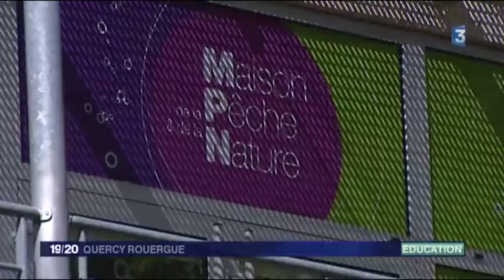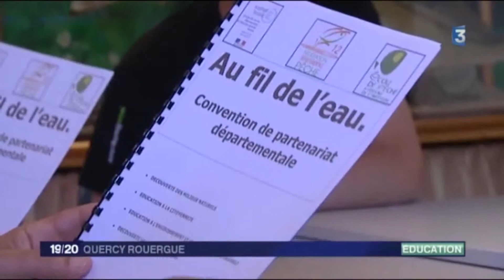Edition locale Quercy Rouergue le 12 mai 2015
Sujet sur la signature d'une convention de partenariat entre l'Education Nationale et la Fédération de Pêche de l'Aveyron